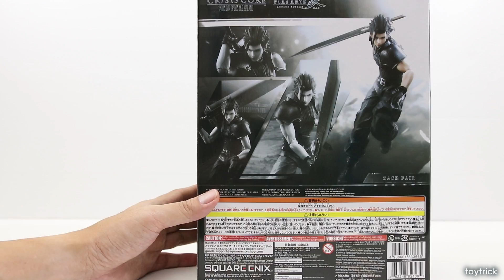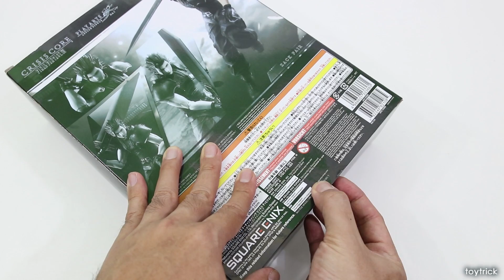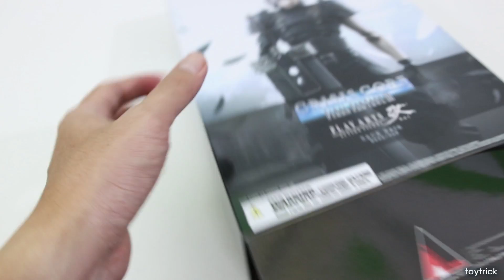Play Arts Kai Crisis Core: Final Fantasy VII Zack Fair ล๊อตนำเข้าโดย jojoe toy Review By Toytrick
Play Arts Kai Crisis Core: Final Fantasy VII Zack Fair ล๊อตนำเข้าโดยร้าน jojoe toy  Review By Toytrick

เป็นอีกตัวที่มีประเด็นว่าแท้หรือจีน สำหรับ ไครซิสคอร์: ไฟนอลแฟนตาซี VII แซ็ค แฟร์ ไปดูกันเอาเองในคลิปเลยจ้า สำหรับผมให้ความเห็นสวนตัวว่างานแท้ครับ  งานสวยเนื้อพลาสติกดี ลงสีมาเนียน จุดขยับข้อต่อแน่น

*** ในส่วนความเห็นของผมใน vdo นี้อาจไม่ถูกใจใครหลายคนนะครับ แต่ขอย้ำว่าเป็นความเห็นส่วนตัวนะครับ ถ้าผิดพลาดยังไงขออภัยด้วยครับ ***

อย่าลืมกด ""ติดตาม"" (Subscribe) กันนะครับจะได้ไม่พลาดคลิปใหม่ๆ และกิจกรรมให้ร่วมสนุกกันนะครับ